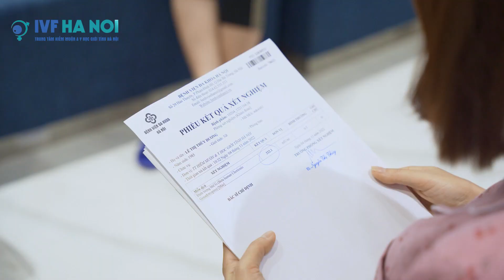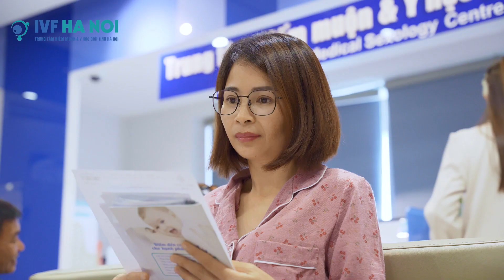[IVF Hà Nội] VƯỢT HƠN 1500KM ĐI TÌM CON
VƯỢT HƠN 1500KM ĐI TÌM CON
Ngày cuối tuần tại Trung tâm Hiếm muộn & Y học giới tính Hà Nội, bên cạnh không khí nhộn nhịp, đông đúc như thường ngày, chúng tôi được lắng đọng với những câu chuyện về hành trình tìm con của các cặp vợ chồng.
💎 Có mặt tại IVF Hà Nội từ 7h30 sáng, gia đình chị Thu Cúc, anh Hoàng Anh đã vượt quãng đường hơn 1500km, đi từ Sài Gòn ra. Khách hàng tại IVF Hà Nội đến từ nhiều tỉnh thành khác nhau, mỗi gia đình là một câu chuyện, một hoàn cảnh khác nhau.
Tuy nhiên, với những vị khách từ xa, luôn có một chuyện dài đằng sau hành trình mong con của các cặp đôi. Chị Thu Cúc, anh Hoàng Anh muộn con 6 năm, trong suốt thời gian đó 2 anh chị đã làm IUI 5 lần, IVF 3 lần ở các bệnh viện lớn ở Sài Gòn.
Đến nay, khi không còn mấy hy vọng, anh chị quyết tâm “thử vận may” thêm 1 lần ở Hà Nội. Được bạn bè giới thiệu, anh Hoàng Anh cùng vợ đặt lịch thăm khám với đội ngũ bác sĩ IVF Hà Nội.
💎 Trên hành trình mong con của các gia đình, chúng tôi hiểu hơn ai hết những khó khăn, vất vả, những cực khổ mà các cặp đôi phải trải qua. Đội ngũ IVF Hà Nội xin hứa luôn đồng hành, sát cánh, sẻ chia cùng các ba mẹ mong con.
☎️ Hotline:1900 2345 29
🏩 Địa chỉ: Số 29 Hàn Thuyên, Hai Bà Trưng, Hà Nội